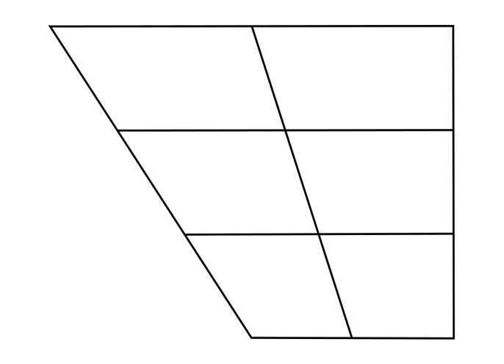Voiceless linguolabial stop | Wikipedia audio article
This is an audio version of the Wikipedia Article:
Voiceless linguolabial stop

SUMMARY
The voiceless linguolabial stop is a type of consonantal sound used in some spoken languages. The symbol in the International Phonetic Alphabet that represents it is ⟨t̼⟩ or ⟨p̺⟩.